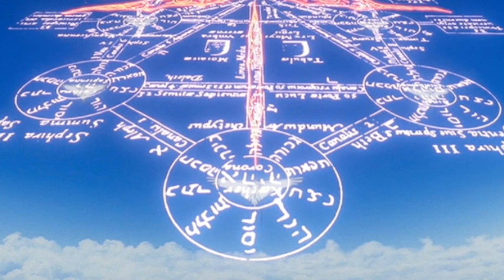Beautiful World hikaru utada 宇多田ヒカル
Neon Genesis Evangelion:Evangelion 1.0 You are(not) alone Theme song
beautiful world/Hikaru Utada(heart station)